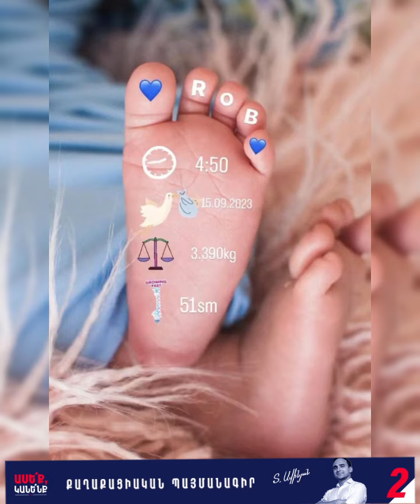Ծնվել է 44-օրյա պատերազմի մասնակից Հայկ Աղաջանյանի որդին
Աղբյուրը` starnews.am